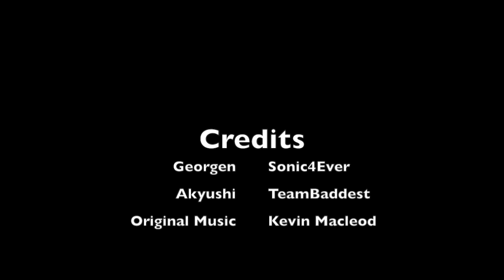Georgen Meets Akyushi